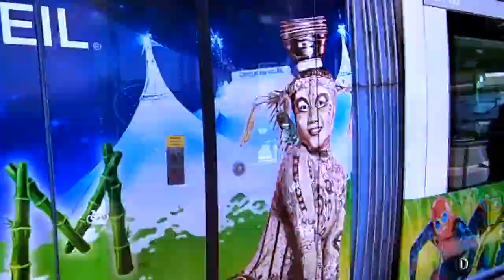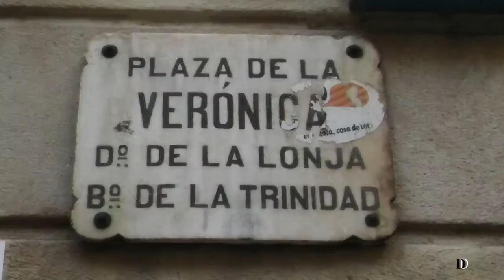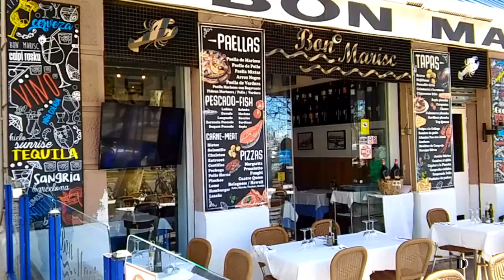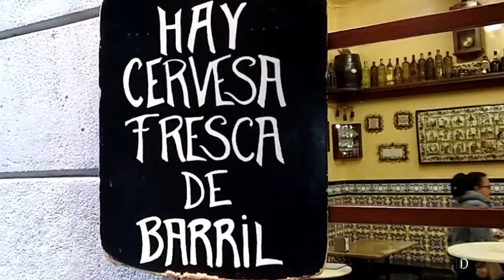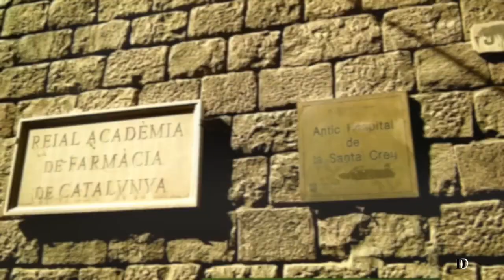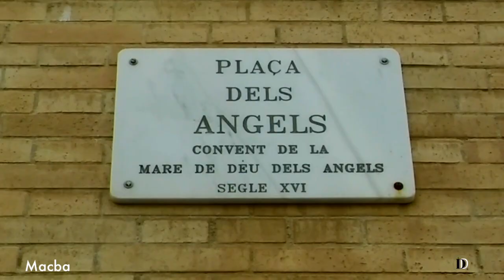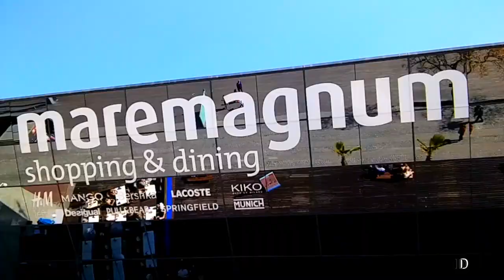❤️ Barcelona, que ver y visitar en 3 días. Lugares imprescindibles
Para más información vista nuestra página web

🌸Bienvenidos a nuestro canal Amir&Nora! Disfruta de un canal donde mostramos experiencias, viajes, pequeñas escapadas desde nuestra forma particular de ver el mundo.
En nuestros vídeos no hablamos porque queremos que cada uno viva su propia experiencia y su propio viaje, sin límites y sin caminos recomendados.
Viajar es vivir muchas vidas y queremos haceros partícipes de nuestras maneras de vivir.

También puedes seguirnos en Instagram @deacordesydesacuerdos
Apóyanos para seguir creciendo y mejorar nuestro contenido
Vive, viaja, abre tu mente...
Gracias 🌸

                                                                          BARCELONA

Barcelona es una ciudad de mar, rica gastronomía, museos y música. Sus sabores son catalanes, españoles, latinos, árabes, asiáticos. Sus barrios y sus calles cuentan historias centenarias de lucha y rebeldía.

Barcelona es la ciudad de Gaudí, Miró, el Modernismo, la burguesía catalana pero también la Barcelona gamberra del barrio del Raval. La moda y movimientos transgresores y undergraunds mantienen sus evolución contínua. Y su eclecticismo y flexibilidad la mantienen llena de vida y poesía.

Qué ver en Barcelona : lugares que no te puedes perder

. Ciutat Vella : (el Born, el Gótico, el Raval )
. Plaza Sant Felip Neri
. Plaza Sant Jaume
. Plaza Cataluña
. Plaza Reial
. Plaza Rei
. Església de Santa Maria del Pi
. Torre Agbar
. Maremagnum
. La Villa Olímpica
. Mercat dels Encants
. Passeig de Gràcia
. Passeig del Born
. Parc Ciutadella
. Arc De Triomf
. La Boquería
. El Born Centre de Cultura i Memòria
. La Rambla
. Barceloneta
. Sagrada Familia
. Casa Batlló
. Casa Milà
. Catedral de Barcelona
. Museo Picasso
. Palau de Música
. Macba
. Iglesia Santa María del Mar
. CCCB. Centre de Cultura Contemporánea de Barcelona

Síguenos

¡Hasta pronto! 😘🙋

- Title: Waiting Just on You (feat. Nori)
Artist: A Himitsu
Genre: Dance & Electronic
Mood: Bright

- Title: Crystal Child
Artist: Vexento
Genre: Dance & Electronic
Mood: Bright

- Title: Palm Trees
Artist: Ehrling
Genre: Dance & Electronic
Mood: Bright

- Title: Yesterday On Repeat
Artist: Vexento
Genre: Dance & Electronic
Mood: Calm

"Sombras de primavera" : Shades of Spring